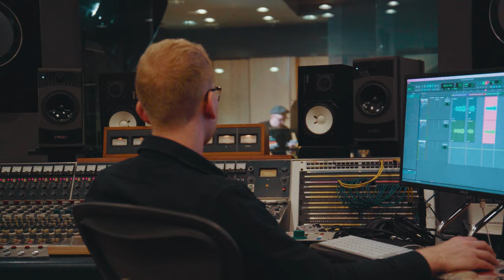Gretsch G6130T Limited Edition Sidewinder in Bourbon Stain | Marshall Studio Series JTM ST20C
The Gretsch G6130T Limited Edition Sidewinder is a testament to Gretsch's unyielding commitment to innovation, quality, and the pursuit of perfect tone. Every feature of this instrument reflects a deep understanding of guitar craft, resulting in a piece that is truly extraordinary.

After plugging this Gretsch G6130T Limited Edition Sidewinder into the Farm Pedals Tombstone Tremolo and then into the Marshall Studio Series JTM ST20C 20-Watt 1x12" Tube Combo, Robbie found himself coming up with the next James Bond theme. He could thank the spanky grit coming from the Marshall, or the eerie tremolo from the Tombstone... but we all know what really inspired it, the flame maple top on the chambered mahogany body with that Bourbon Stain finish. And whats a spy without his tools? This guitar also comes loaded with with a pair of custom-wound TV Jones pickups, a string-thru Bigsby, and a Mahogany neck with a Standard "U" profile for comfort and excellent playability. Although Mr. Bond himself drinks Martinis, we like to think he'd switch to a glass of bourbon after hearing this Gretsch G6130T Limited Edition Sidewinder in action.

Microphones: Beyerdynamic M88, Royer R-121, Neumann U47 FET
Console:  1972 Neve 8024 24x4x2 Recording Console

Performance by: Robbie Butkowski
Engineered by: Nick Semanchik, Lakehouse Recording Studios